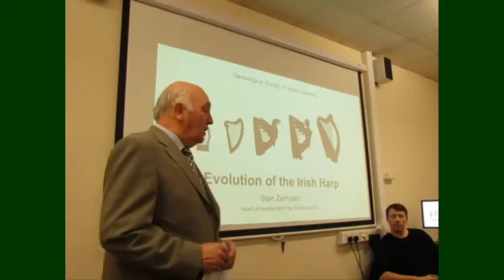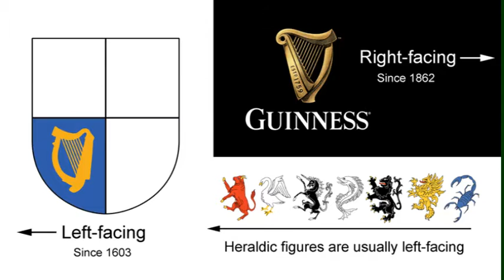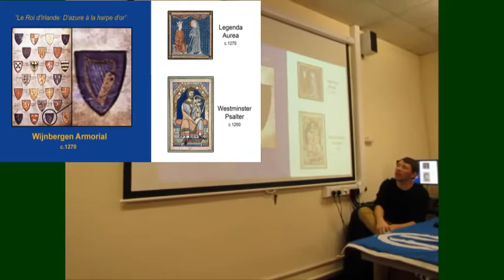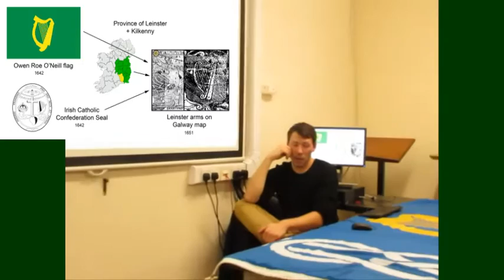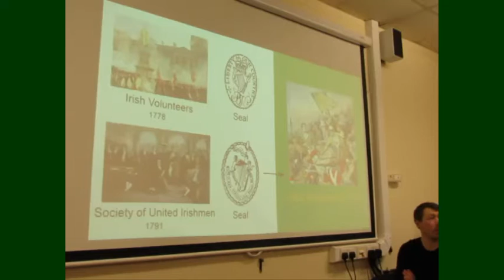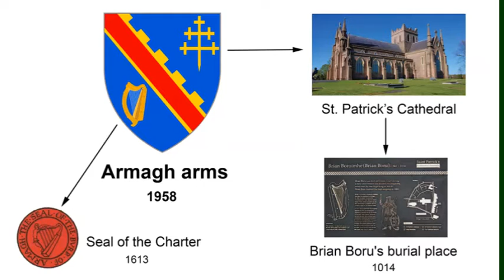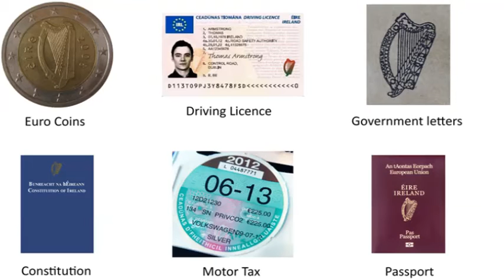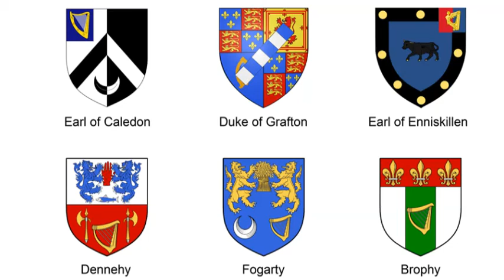Evolution of the Irish Harp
December 2017 lecture of the Genealogical Society of Ireland